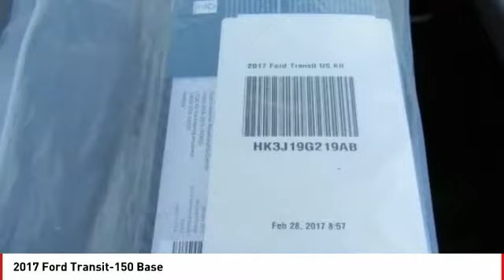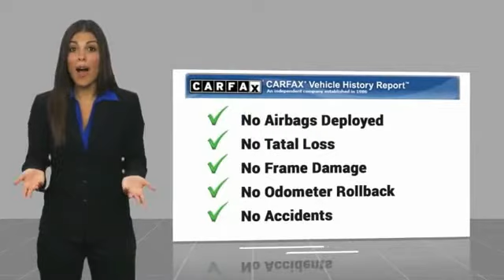2017 Ford Transit-150 Seaside CA UR27588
2017 Ford Transit-150 Base

Cardinale GMC
2 Heitzinger Plaza

CARFAX One-Owner. Unk 2017 Ford Transit-150 RWD 6-Speed Automatic with Overdrive 3.7L V6 Ti-VCT 24V RARE HARD TO FIND. HURRY!!!, CLEAN CARFAX, ONE OWNER, SUPER LOW MILES!!!, RED TAG SALE!! HURRY. , SERVICED REGULARY. Recent Arrival! Awards: 2017 KBB.com 10 Most Awarded Brands 2017 KBB.com Brand Image Awards Vehicle price and availability are subject to change without notice.